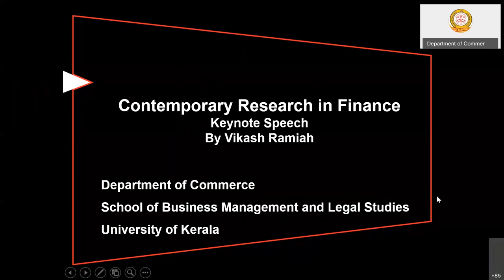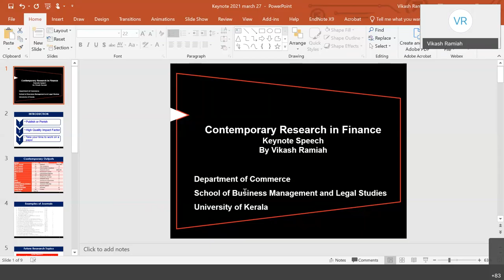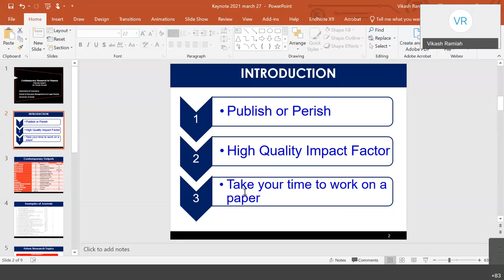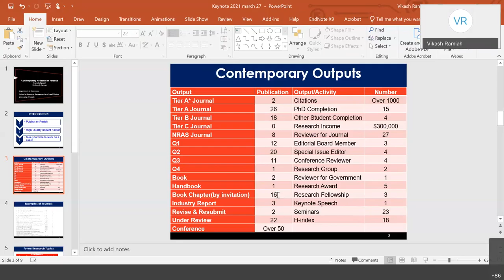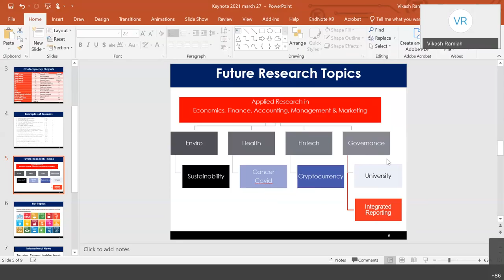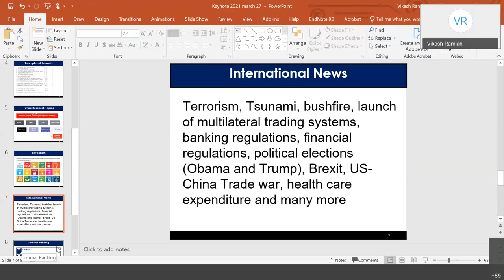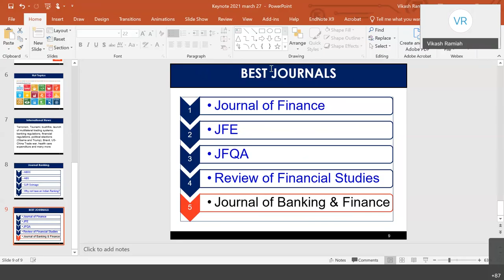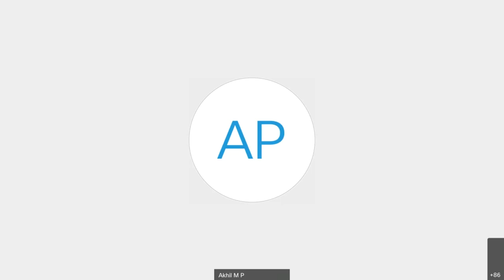INAUGURATION CONFERENCE ON CONTEMPORARY RESEARCH IN FINANCE ON MARCH 28 2021 DEPARTMENT OF COMMERCE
Inauguration of the International Conference by Prof Ajayakumar, Pro-Vice-Chancellor of University of Kerala and Keynote by Dr Vikas Remiah, Associate professor of Finance, the University of Wollongong, Dubai on March 28, 2021. The conference was organised by the Department of Commerce, University of Kerala.